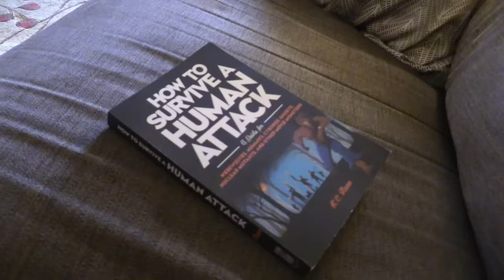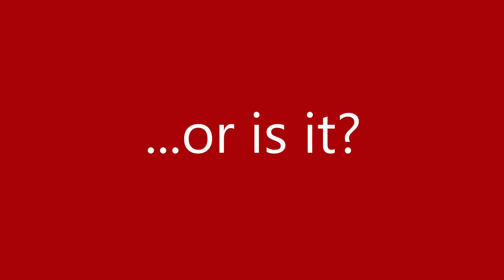CHUCKY CAME BACK. (SCARY)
CHUCKY IN OUR HOUSE AGAIN! Jillian & Addie are menaced by Chucky from the popular movies. Fans of Locke & Key, Twilight Zone, Stranger Things, Creeped Out, Goosebumps, and Scary Stories to Tell in the Dark will love this creepy chronicle!